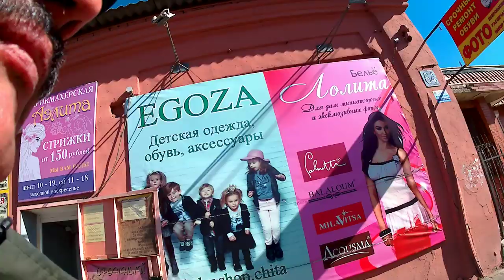ЧИТА вам не Анапа 🌞 Чем испохабили исторические здания Читы? Улица Амурская в Чите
Гуляем по Чите